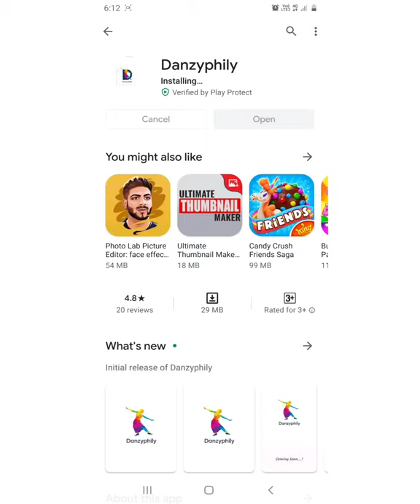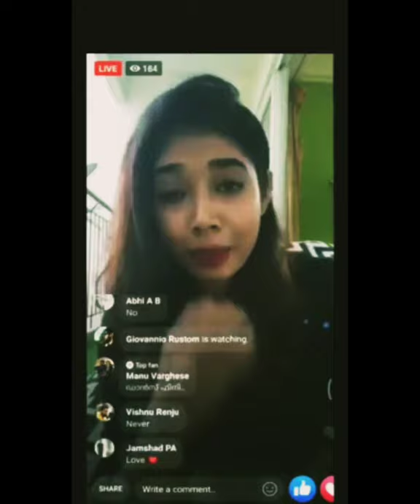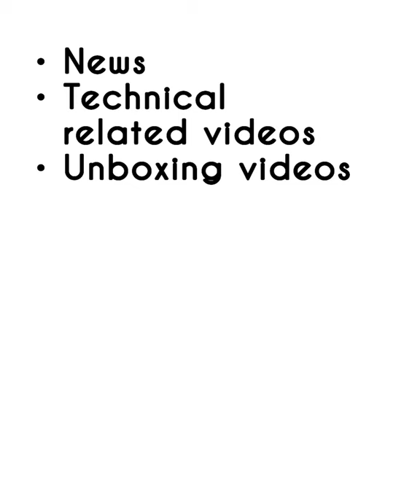New malayalee app to replace china's tik tok🤘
Our today's video is based on the latest news about the new Indian app 'Danzyphily', which is ready to replace the world's famous china app 'tik tok'.

Watch the video full for more latest information about this new app.

Try to share our videos to your friends too.

Keep enjoying our videos.

For more news and technical related videos, be  updated with our channel, TECHNOLOGY UNBOXED.

Supported by : TECHIES
                            A complete IT solution.